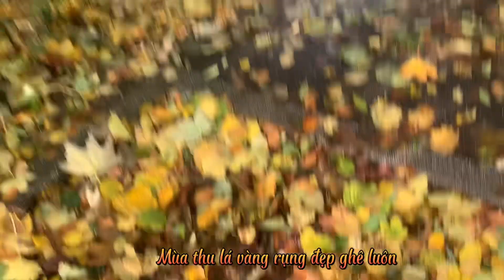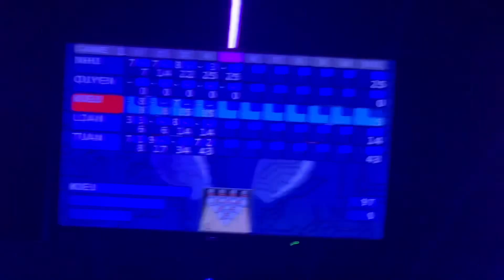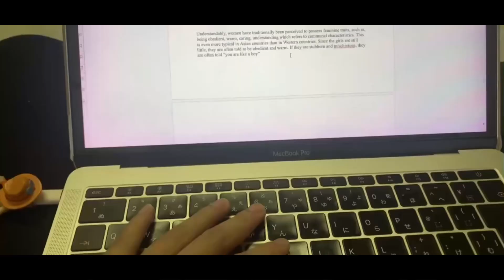Mùa thu tại Đức 🇩🇪 (My Erasmus Experiences)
Sau khi hoàn thành các thủ tục cho chặng đường Erasmus+, mình bắt đầu tận hưởng mùa thu đầu tiên tại nước Đức. Dù có hơi buồn do thời tiết u ám đặc trưng của mùa này, nhưng mình vẫn tìm thấy được niềm vui và sự mới mẻ trong chặng hành trình này